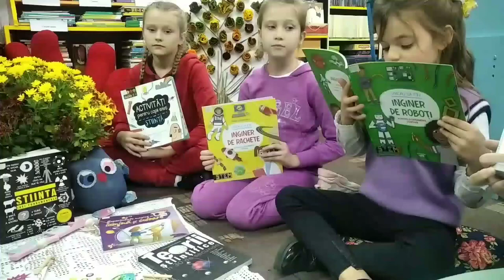La multi ani, Știință!